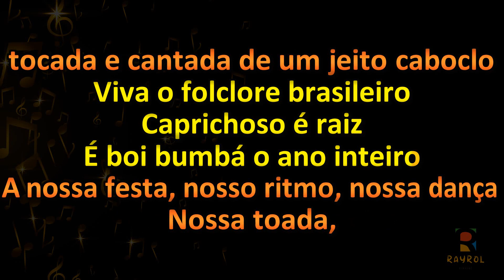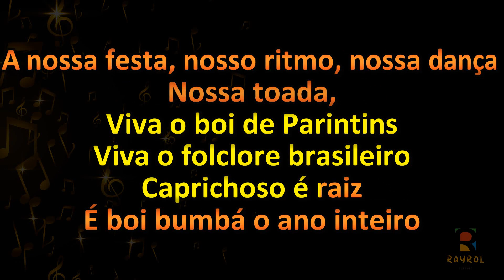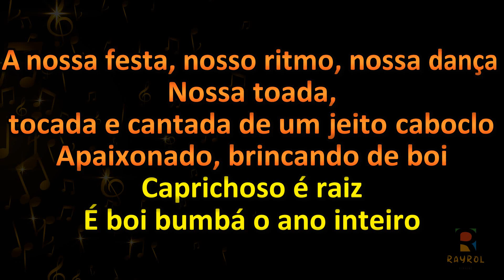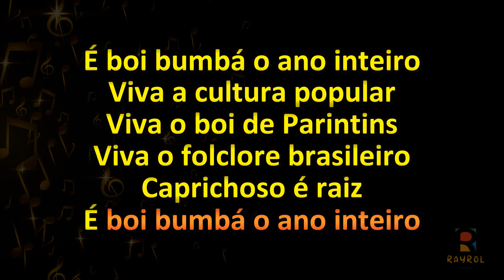Viva a Cultura Popular - Canção de Boi Bumbá Caprichoso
✔Comente;
✔Compartilhe;

Artista: Boi Bumbá Caprichoso
Data de lançamento: 2012
Álbum: Viva a Cultura Popular!
Gênero: Axé
Composição: Adriano Aguiar / Geovane Bastos / Guto Kawakami